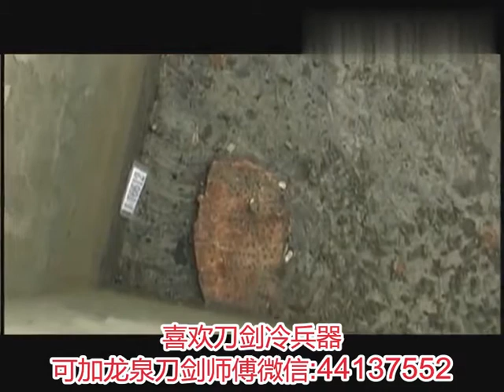金沙村挖出一片长达95厘米的龟甲，专家推测和祭祀占卜有关